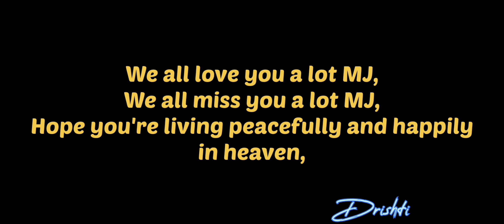MICHAEL JACKSON - EDIT ( BY:Drishti )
GUYS JUST HEAL THE WORLD FULLFILL MJ'S LAST WISH . LOVE HIM NEVER LET HIM DIE . TELL EVERYONE ABOUT MJ SO THAT THEY COULD HAVE INTREST IN HIM AND THEY ALSO CAN BECOME MOONWALKERS PLEASE AND SPECIALLY CHILDREN LOVE THEM RESPECT THEM AND TAKE CARE OF THEM .

I MISS YOU VERY MUCH MJ .

IT'S 12 YEARS THAT YOU ARE NOT HERE WITH YOUR FANS AND THE EARTH . BUT I CAN'T STILL BELIEVE THAT YOU ARE NOT HERE WITH US .

I LOVE YOU THE MOST AND MISS YOU THE MOST .

COME BACK MJ .

THE WORLD HAS DONE TOO BAD TO YOU , THEY TREATED YOU SO BAD BUT YOU HAVE ALWAYS SAID THAT IT'S PART OF WORK AND ALWAYS JUST GIVE THEM RESPECT . YOU ARE REALLY THE PUREST SOUL ON THE EARTH . WE ALL REALLY MISS YOU VERY MUCH . BUT I WILL ALWAYS SAY YOU THAT STAY AWAY FOR THIS BAD EARTH DON'T TAKE REBIRTH YES I SAID THAT COME BACK COZ I MISS YOU BUT IF I WILL THINK ABOUT YOU THEM I THINK THAT YOU SHOULD STAY IN HEAVEN .

YOU ARE REALLY MISSED .

WE ALL ARE ALWAYS WITH YOU .

AND WE ALL WILL ALWAYS LOVE YOU .

YOU ARE NOT ALONE AND YES I WILL ALWAYS TRY TO HEAL THE WORLD FOR YOU AND OUR CHILDREN 💞 .

SO I AM GIVING THESE LINKS SO THAT YOU GUYS WON'T HAVE DIFFICULTIES TO FIND VIDEO WELL I HAVE CREATED PLAYLIST BUT IF YOU ALL WANT FROM HERE THEN I AM ALSO GIVING :

MJ SONG BUT ONLY VOCALS -